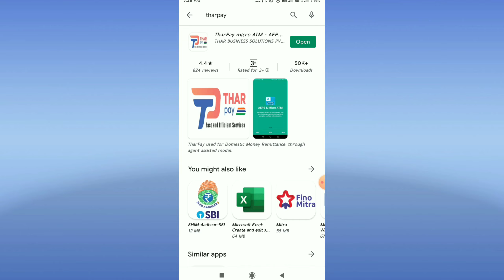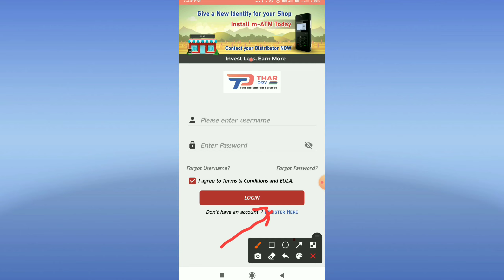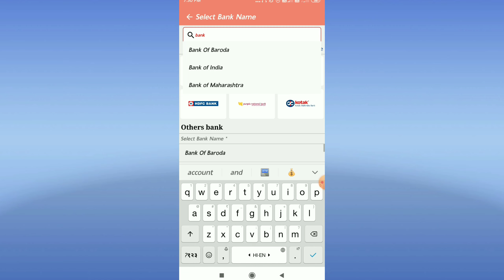बैंक बैलेंस चेक करना हुआ आसान l aadhar card se balance kaise1 karte hai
account number se,
bank balance kaise check kare laptop me,
bank balance kaise check kare sbi,
bank balance kaise check kare google se,
bank balance kaise check kare bina mobile number ke,
bank balance kaise check kare phone se,
bank balance kaise check kare mobile se,
bank balance kaise check kare app